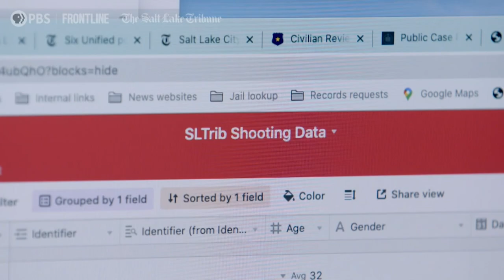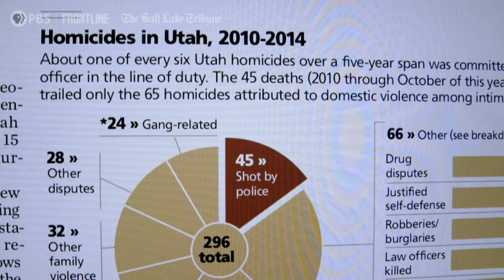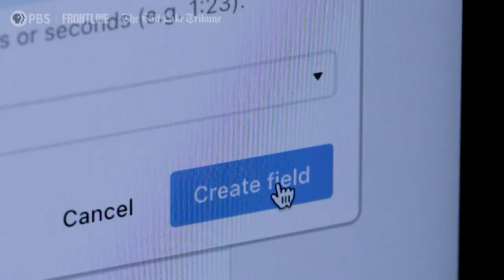New documentary ‘Shots Fired’ examines police use of lethal force in Utah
A new PBS Frontline documentary that examines police use of lethal force in Utah airs Tuesday. A collaboration between Frontline and The Salt Lake Tribune, the “Shots Fired” project came about following the police shootings of Bernardo Palacios Carbajal and George Floyd. Producer/Director Abby Ellis joins to discuss the investigation and how the team was able to piece together data and videos from police 'use of force' cases.